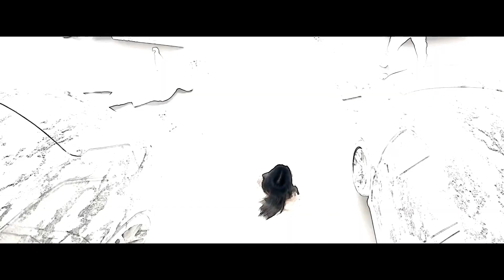MOYE MOYE REMIX || TEYA DORA PRO || KAPTAAN BEATS || NEW TRANDING SONG 2023-24